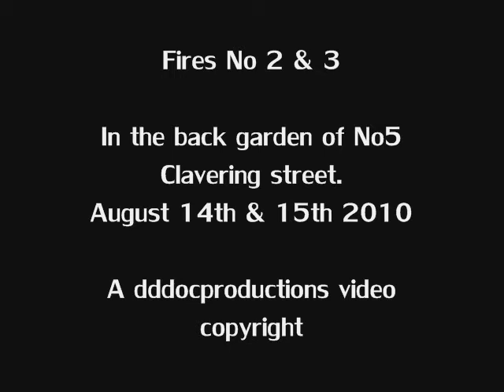Clavering street fires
aug 14th & 15 2010 yet more fires in clavering street in the paisley west end

Paisley Tours Photographer.

Visit Paisley and leave with some of the
best buildings we have too offer as
your holiday snap backgrounds.